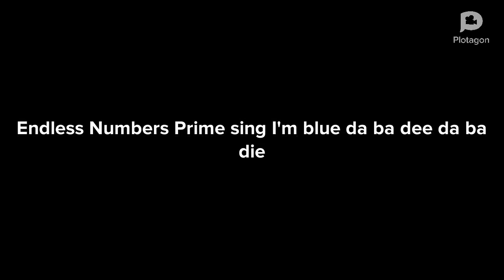Endless Numbers Prime Sing I'm blue da ba dee da ba die for CATA Letter P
Two - 2
Three - 3
Five - 5
Seven - 7
Eleven - 11
Thirteen - 13
Seventeen - 17
Nineteen - 19
Twenty-Three - 23
Twenty-Nine - 29
Thirty-One - 31
Thirty-Seven - 37
Forty-One - 41
Forty-Three - 43
Forty-Seven - 47
Fifty-Three - 53
Fifty-Nine - 59
Sixty-One - 61
Sixty-Seven - 67
Seventy-One - 71
Seventy-Three - 73
Seventy-Nine - 79
Eighty-Three - 83
Eighty-Nine - 89
Ninety-Seven - 97